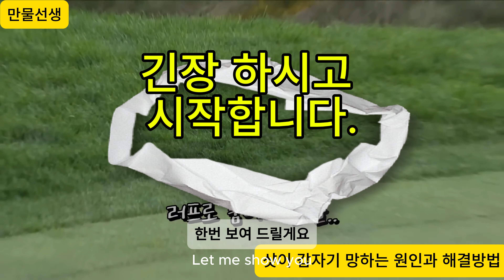싱글골프가 80타 갔다 금방돌아오는 방법. # 3분만에 꿀팁#슬라이스